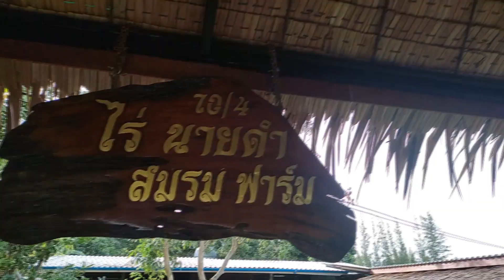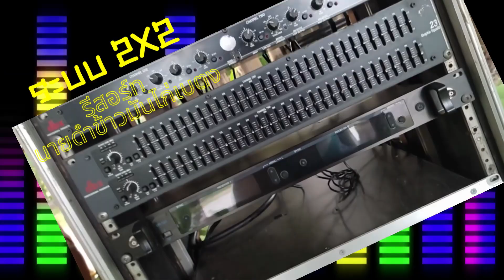ระบบเครื่องเสียงกลางแจ้ง รีสอร์ท ที่ลานดนตรี ไร่นายดำ สมรมฟาร์ม อ.บ้านคา ราชบุรี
ชมระบบเครื่องเสียงกลางแจ้ง ลานดนตรี ไร่นายดำ รีสอร์ท อ.บ้านคา จ.ราชบุรี
สำหรับการพักผ่อน กิจกรรมกลุ่ม จัดเลี้ยงสังสรร
บริการที่พัก ริมอ่างเก็บน้ำ บรรกาศขุนเขา ไทยพม่า
ไร่นายดำ รีสอร์ท ตำนานข้าวม้นไก่นายดำ ข้าวมันไก่เบตง
ที่สร้างรายได้ให้กับนายดำ และครอบครับหลักสิบล้าน
ทานข้ามันไก่ เบตง ฟังเพลงไพเราะ เจ้าของร้าน กีต้าร์สด

1. รับจัดชุดเครื่องเสียง ระบบเครื่องเสียงกลางแจ้ง เครื่องเสียง 1x2 เดรื่องเสียง 2x4 เครื่องเสียง 4x4 เครื่องเสียง 6x4 ชุดตู้ลำโพงแฮนเมด ตู้ลำโพงเจบินหน้าเปิด ตู้ลำโพงบีวี ตู้ลำโพง PS
2. รับจัดสเป็คเครืองเสียงกลางแจ้ง ตามงบประมาณ และความต้องการของลูกค้า
3. รีวิวอุปกรณ์ เครื่องเสียงกลางแจ้ง และการจัดการความรู้ ระบบเครื่องเสียง  และการใช้งานเครื่องเสียง
4. ให้คำปรึกษาแนะนำการใช้งาน ระบบเครื่องเสียงกลางแจ้ง สำหรับผู้เริ่มต้นใหม่
5. ผลิตและจำหน่ายตู้ลำโพง PS  J-Bin BV ตั้งแต่ 10 - 18 นิ้ว  สำหรับผู้มีทุนน้อย
6. เผยแพร่และถ่ายทำวีดีโอ งานบันเทิง  ท้องถิ่นทั่วไป
7. สนับสนุน ผู้สร้างสรรผลงานเพลง และบันเทิง ด้วนตนเอง ในโครงการ ปั้นดาว โดย โมซาวด์เทค Studio